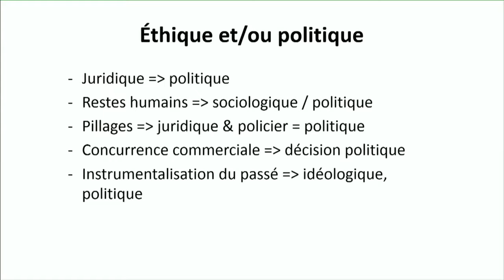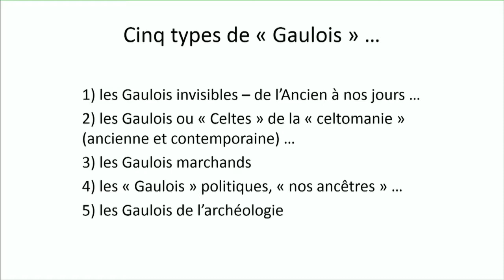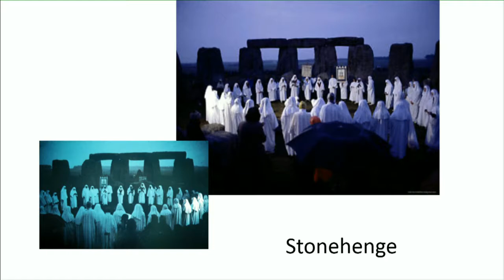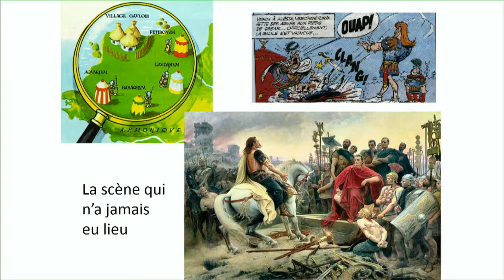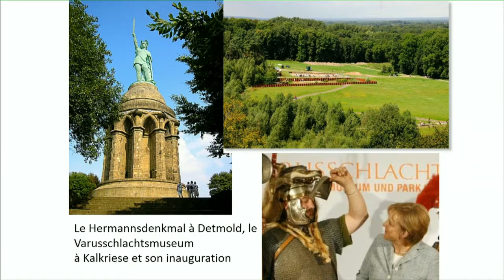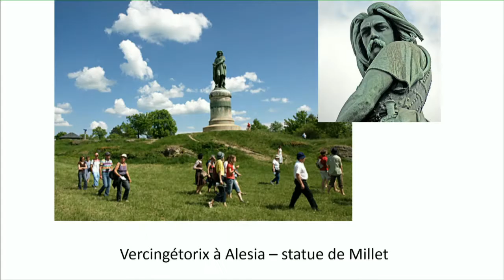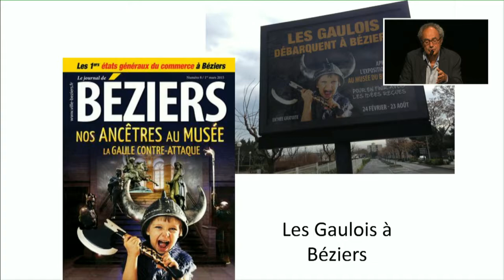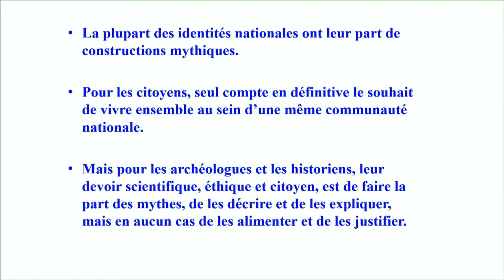The ideological hijacking of the Gauls in French political speech - Jean-Paul Demoule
Original title: "L’instrumentalisation des Gaulois dans le discours politique français" by Jean-Paul Demoule. The Archéo-Éthique conference took place in Paris on May, 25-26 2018.

The opinions expressed in this video are those of the speakers.